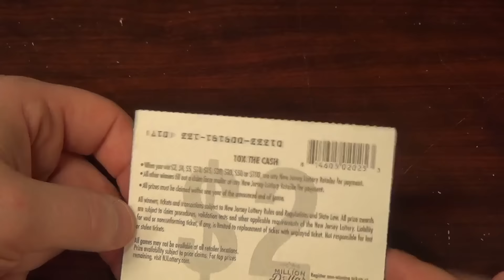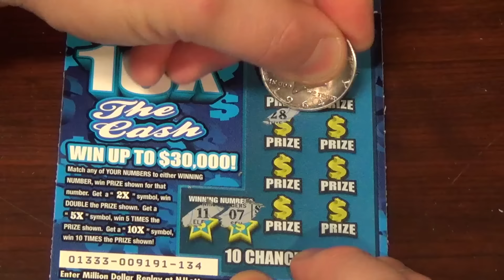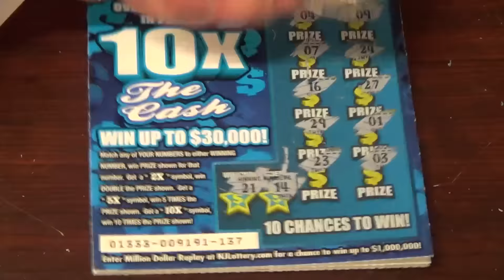Fanmail - Brandon Plantier - NEW JERSEY FINALLY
THANKS Brandon! If you want your tickets back, send me your address!!

Thanks again for watching! Make sure you hit that thumbs up button.

Camera I use to videotape
Tripod I use

Let's Scratch NO LONGER ACCEPTING FANMAIL